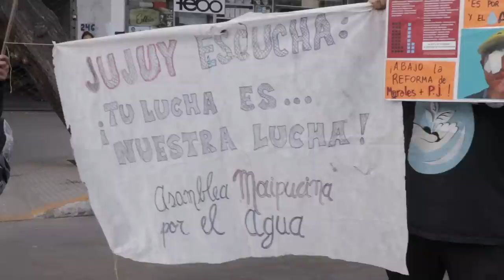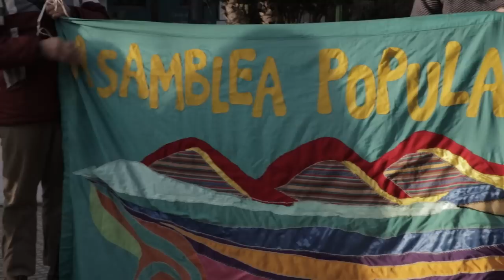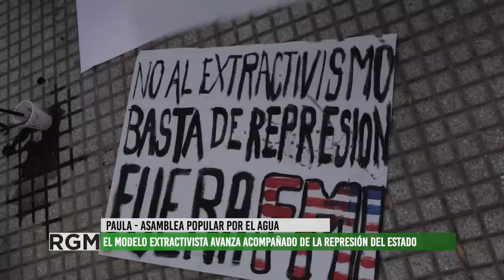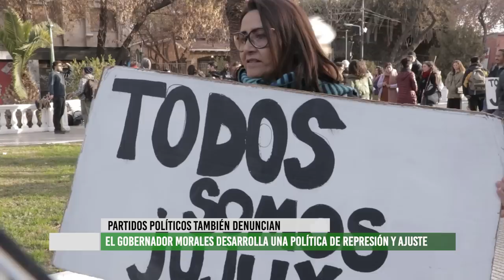Organizaciones repudian la visita del gobernador de Jujuy Gerardo Morales en Mendoza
Este miércoles 19 de julio organizaciones sociales y políticas de Mendoza, entre ellas, Asambleas Mendocinas por el Agua Pura, la APDH local, partidos políticos, organizaciones estudiantiles y vecinos/as se manifestaron en las puertas de la sede del partido Unión Cívica Radial frente a la visita del gobernador de Jujuy Gerardo Morales. Las consignas comunes fueron el rechazo a la represión y persecusión constante que Morales ejerce sobre comunidades y militantes de Jujuy y contra la reforma constitucional aprobada en su provincia hace algunas semanas. Dicha reforma, avasalla el derecho a la protesta y condiciona el derecho a tierra de las comunidades originarias de la provincia.
La visita de Morales se dio en el marco de la campaña política que lleva adelante como candidato a vicepresidente de Horacio Rodríguez Larreta, en la interna de Juntos por el Cambio.